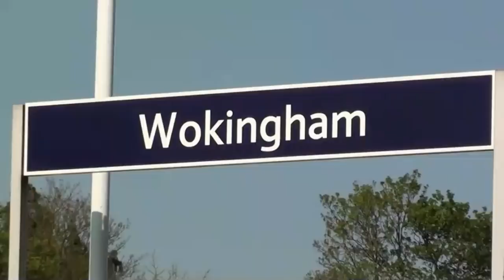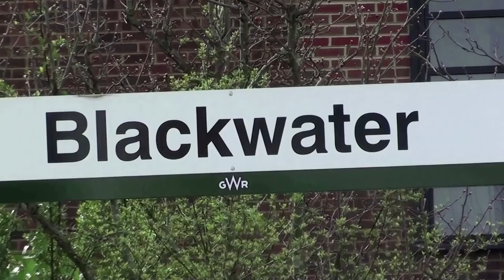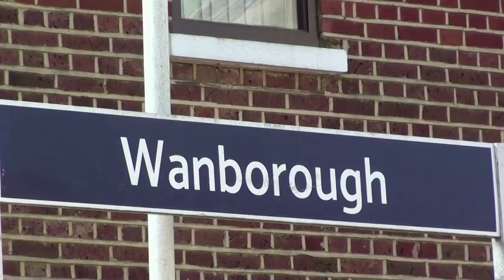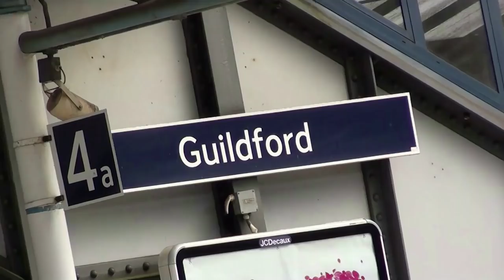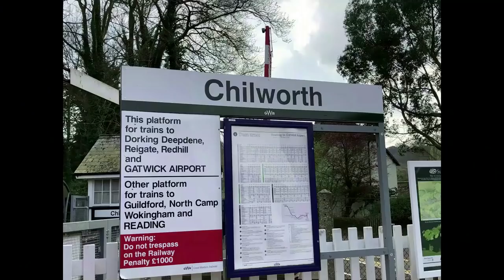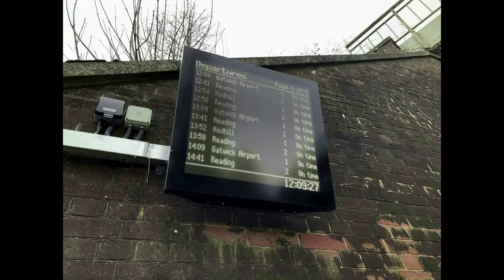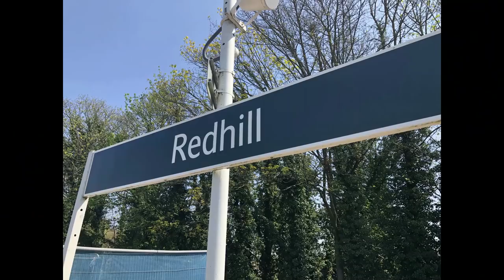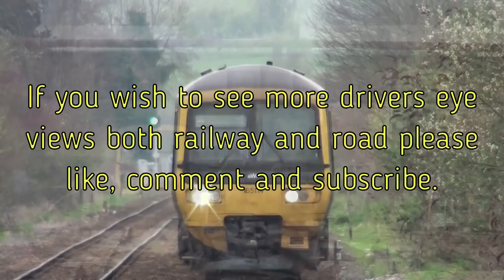North Downs Line (Reading to Gatwick Airport) - DRIVERS EYE VIEW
A trip to Gatwick Airport over the North Downs line, seen in virtially real time as we travel down South Eastern Railway metals which is partially electrified and opened in 1849.

Learn all about the history and facts of the line, narrated by Roseanna Shaw.

Written and filmed by: Paul Casillas

00:00 Intro
00:40 Reading
09:38 Wokingham
17:15 Blackwater
23:09 North Camp
34:43 Guildford
50:36 Dorking Deepdene
58:16 Reigate
1:02:44 Redhill
1:11:17 Gatwick Airport